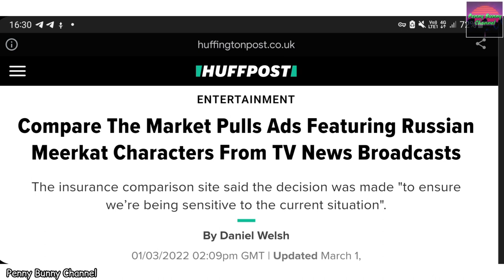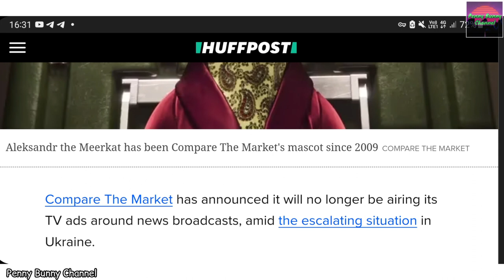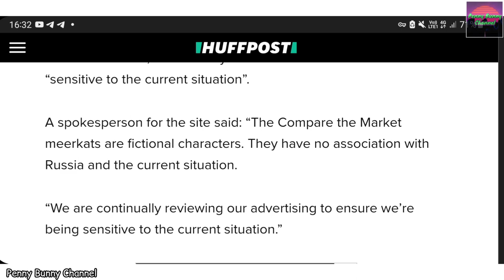MEERKATS BANNED FOR BEING RUSSIAN 😳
world gone mad